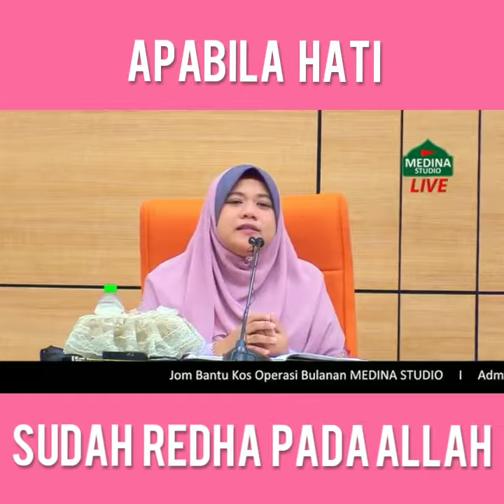Apabila hati telah REDHA pada Allah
Kuliah muslimat. masjid Al falah USJ 9.